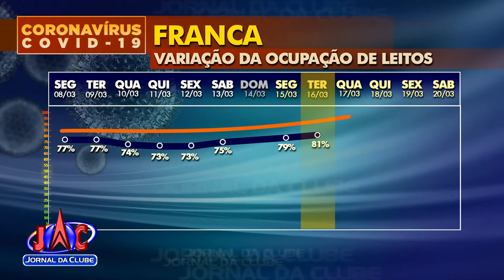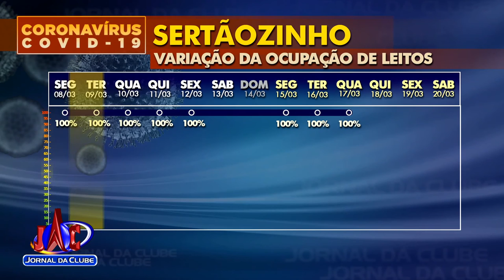Acompanhe a variação na ocupação de leitos em hospitais - Jornal da Clube (17/03/2021)